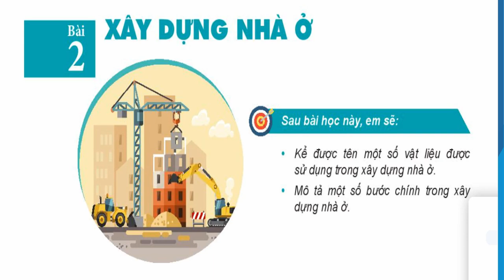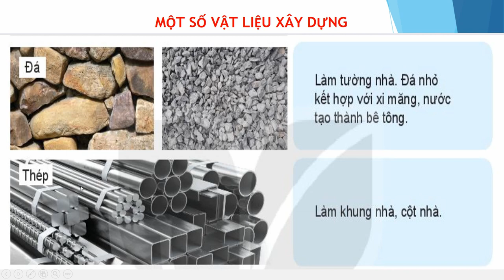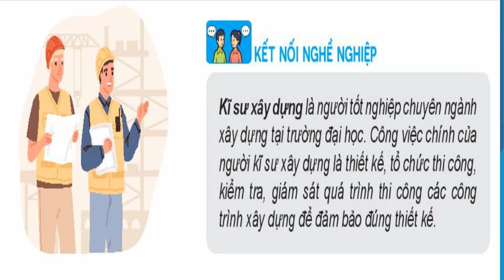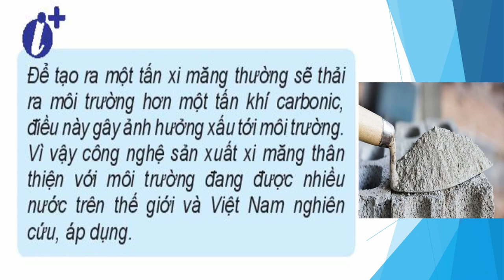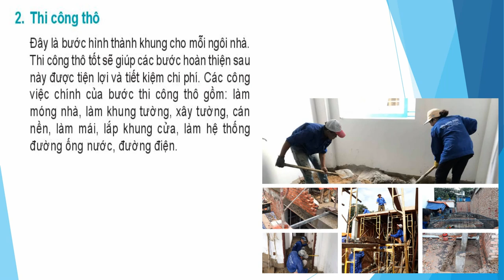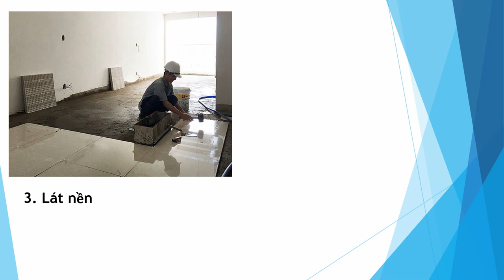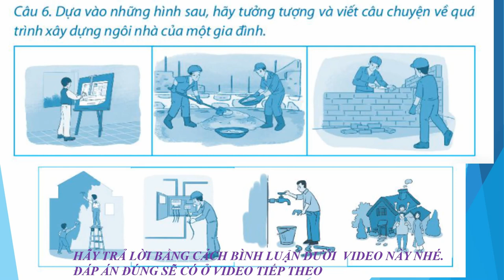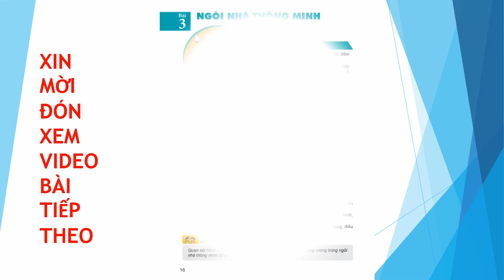NỘI DUNG CHÍNH BÀI 2 XÂY DỰNG NHÀ Ở, CÔNG NGHỆ 6, SÁCH KẾT NỐI VỚI CUỘC SỐNG - CƯỜNG VLOG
MỤC TIÊU BÀI HỌC:  Sau bài học này học sinh phải:
1. Kiến thức
- Kể được tên một số vật liệu phổ biến được sử dụng trong xây dựng nhà ở.
2. Năng lực
2.1. Năng lực công nghệ
- Nhận thức công nghệ: Nhận biết được tên một số vật liệu phổ biến đuực sử dụng trong xây dựng nhà ở.
- Sử dụng công nghệ: Lựa chọn được vật liệu trong xây dựng nhà ở.
- Thiết kế kỹ thuật: Thiết kế được ngôi nhà với các phòng chức năng phù hợp với các thành viên trong gia đình.
2.2. Năng lực chung
- Năng lực giao tiếp và hợp tác: Biết sử dụng thông tin để trình bày, thảo luận các vấn đề liên quan đến xây dựng nhà ở, lắng nghe và phản hồi tích cực trong quá trình hoạt động nhóm
3. Phẩm chất
- Chăm chỉ: Có ý thức vận dụng kiến thức đã học vào thực tiễn cuộc sống.